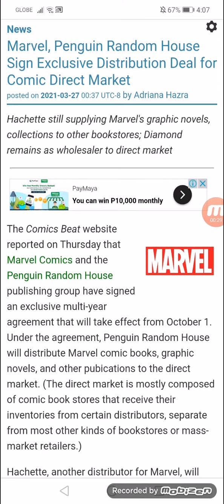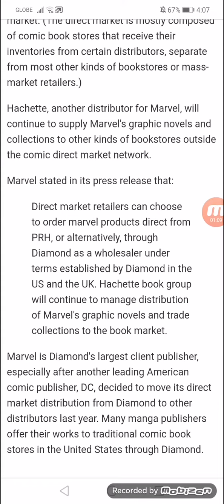Marvel, Penguin Random House Sign Exclusive Distribution Deal for Comic Direct Market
Hachette still supplying Marvel's graphic novels, collections to other bookstores; Diamond remains as wholesaler to direct market